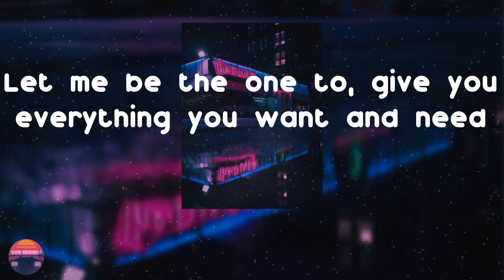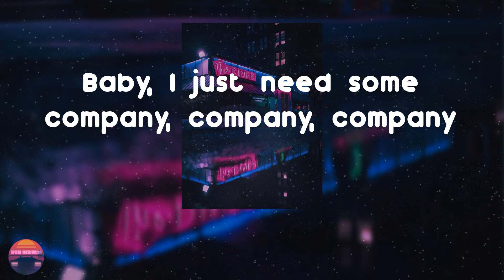Pop Smoke - Imperfections (Interlude) (Lyrics Video)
Hope you enjoy Imperfections as much as i do

Imperfections (Interlude) - Pop Smoke lyrics:
Alright, catch this real quick
Oh I, oh I
Baby, why you actin' funny towards me?
Baby, I just need some company, company, company
You wanna go on a vacay
But you don't ask enough
You just be gettin' mad as fuck
I give her dick when she actin' up
Baby, you should let me hold you
Let me be the one to, give you everything you want and need
Baby, good love and protection
I love your imperfections
You are my selection
On God